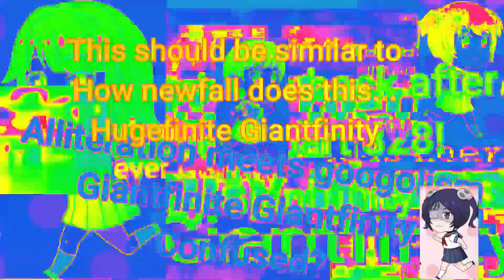Clicking The Button Part 335: The end of a gimmick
We are close to NEVER times, and even though this is the end of the gimmick, it is not the end for me.
Remember, Shards will be slated for part 339.
Also, I made a typo on the last export. It's Hyperfinite Giantfinity.